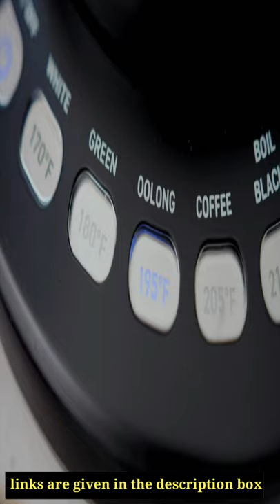gooseneck kettle Shorts UK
Led Camping Lantern Battery

dusk to dawn led light bulb

Monocular Telescope with Phone Holder

Fogproof Binoculars

Waterproof Binoculars

double rifle case

hunting laser rangefinder

rifle safe for home and gun set

red dot sight scope

Green Laser Sight for Pistol

green laser sight for rifle

Luxury Hotel Collection Pillow

Contour Memory Foam Pillow

Memory Foam Cervical Pillow for Neck Pain

Posture Corrector with Adjustable Back Support for Men

Shoulder Support Brace

Smart Posture Trainer and Corrector

electric scalp massager

eye massager wand with heat

1.Best 3 gooseneck kettle review in USA By Time 2 review,
2.Amazon Best seller gooseneck kettle review 2021,
3.best gooseneck kettle 2021,
4.top 3 gooseneck kettle 2021,
5.best gooseneck kettle review,
6.top review gooseneck ketle,
7.gooseneck kettles 2021,
8.best gooseneck kettles amazon,
9.best gooseneck kettle,
10.best electric kettle 2021,
11.best gooseneck kettles,
12.gooseneck kettle reviews,
13.electric kettles review,
14.electric kettle 2021,
15.electric gooseneck kettle,
16.electric kettle review,
17.Time 2 review,
18.UK,
19.USA,